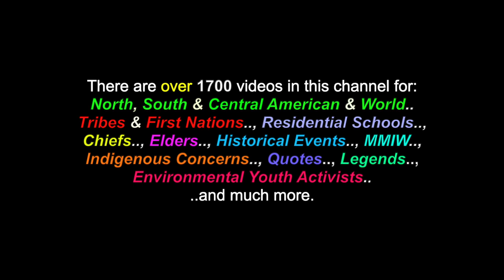Hark, The Herald Angels Sing: (*Sung In Ojibway) - The Pine Family Singers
This is a video for the song: "Hark, The Herald Angels Sing" (An je nug nuh guh moo wug), sung In  Ojibway (Anishinaabemowin) by The Pine Family Singers. There are also videos in this channel for over 1700 North, South & Central American Tribes & First Nations, Residential Schools, Chiefs, Elders, Historical Events, Indigenous Concerns, Quotes, Environmental Youth Activists.. and much more.

Many Thanks & Much Respect To: The Ojibway & Anishinaabe Peoples..; THE PINE FAMILY.. and to all the other brothers and sisters who have contributed to this video with photos and/or, in any other way.